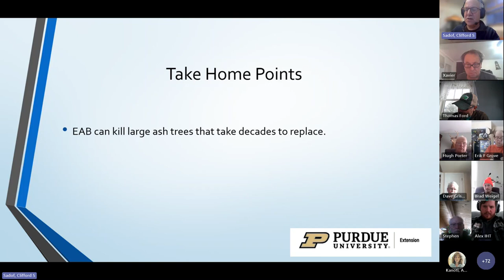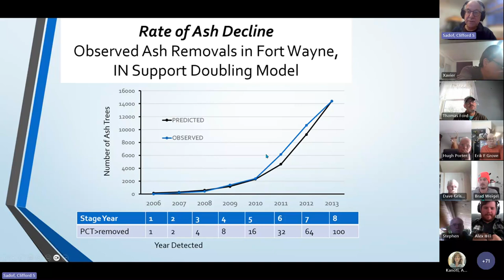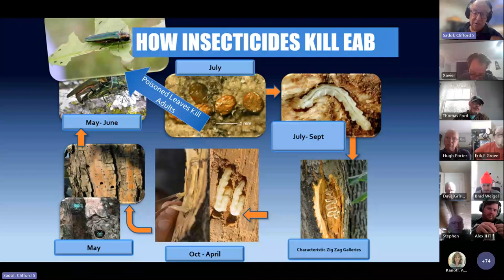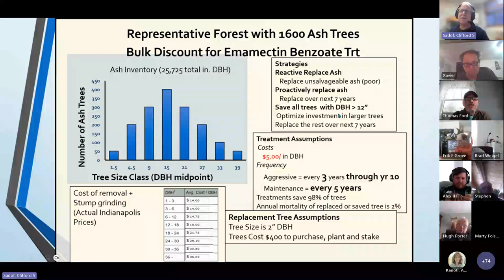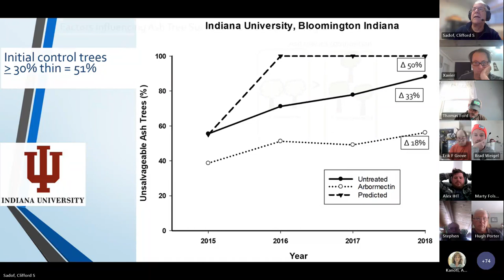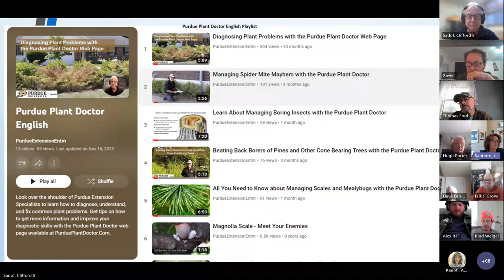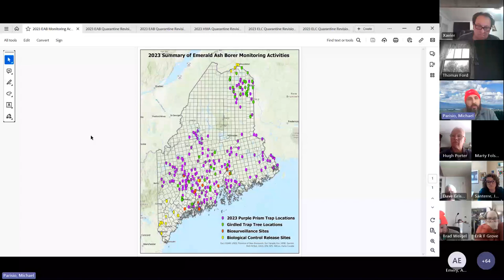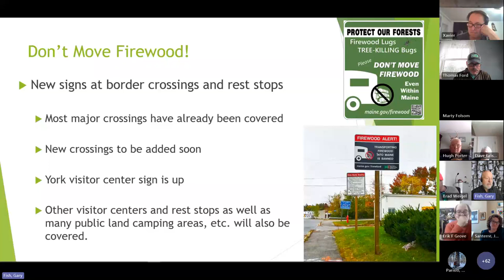Emerald Ash Borer EAB and other Tree Health Concerns for Maine Cities and Towns December 4, 2023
On December 4, 2023, the Maine Department of Agriculture, Conservation and Forestry provided an update for city and town tree and forest managers and public works staff on the known status of emerald ash borer in Maine, current state efforts, municipal opportunities as well as updates on other insects and diseases affecting forests and trees.